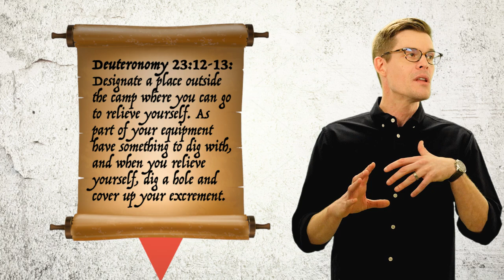How The Toilet Changed History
This video was supported by Bill and Melinda Gates. You can check out the Gates Annual Letter
↓ More info and sources below ↓

We’re proud to collaborate with Bill and Melinda Gates for this week’s video! It may sometimes seem like things are getting worse, but there’s lots of reasons to be optimistic about the future. More people have access to toilets and sanitation than ever before. Thanks to public health improvements like this, since 1990, 122 million children’s lives have been saved. Diseases like polio are nearing eradication. Women have more access to health care and education than ever before.

But our work is not done. How can YOU help make the future better for the world’s poorest?

SPECIAL THANKS:
Bill and Melinda Gates

George, Rose. “The Big Necessity: The unmentionable world of human waste and why it matters.” 2008.

Perdew, Laura. “How the Toilet Changed History” 2016.

Ferriman, A. (2007). BMJ readers choose the “sanitary revolution” as greatest medical advance since 1840. BMJ : British Medical Journal, 334(7585), 111.

Director: Joe Nicolosi
Writer: Joe Hanson
Editor/animator: Andrew Orsak
Producer: Stephanie Noone and Amanda Fox